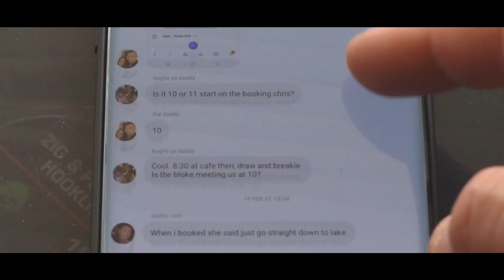LAKE SIDE VIEW FISHERY - BIRCH LAKE - WINTER SOCIAL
Welcome To Another Episode Of Carpy Madness!

This Time Im On a Social At Lake Side View Fishery On Birch Lake With Carp King, Craig & The Fishing Bloggers!

Sit Back And Enjoy Another Episode!!